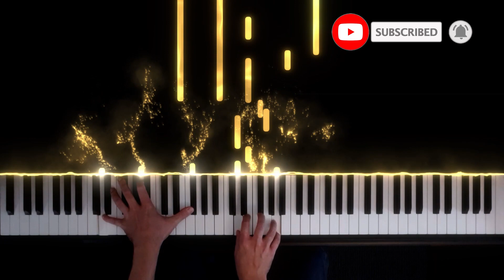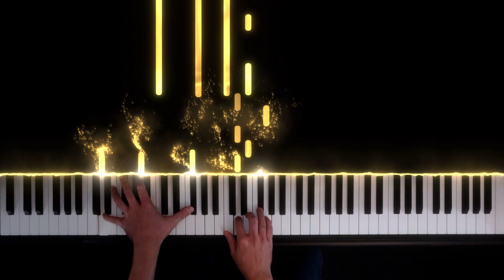Fictional Soundtrack #3 (Original Piano Piece)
This is the third part of my series "Fictional Soundtracks". It is a series of piano pieces in a Hollywood soundtrack or new age piano style. The style is also a hommage to great film composers like Ludovico Einaudi and Yann Tiersen. These pieces shall help you to relax, to take a rest, to focus or to inspire your imagination. They are no soundtrack to an existing movie, they are meant to be the soundtrack for the movie in your mind.